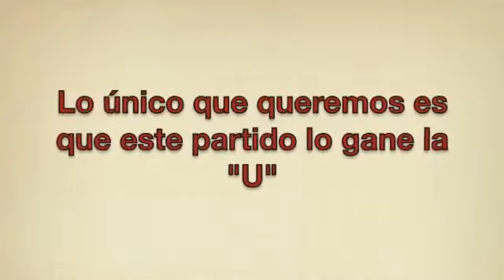Comunicado de la ONG "Solo Importas Tú" sobre derechos de transmisión de la "U"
Adrián Gilabert Subiría emplaza a los administradores Temporales a mostrar todo lo relativo al contrato con Gol Tv.